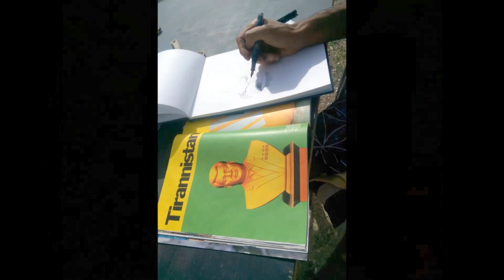Malreise/Workshop Italien 2016 bei GRIS